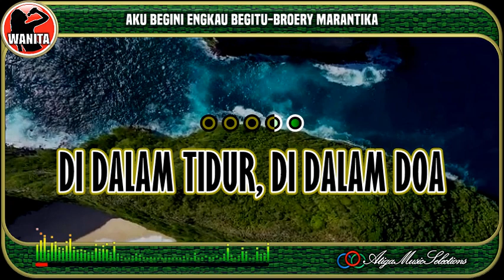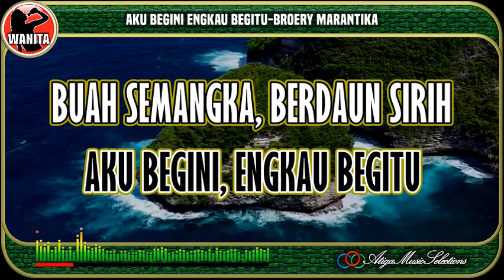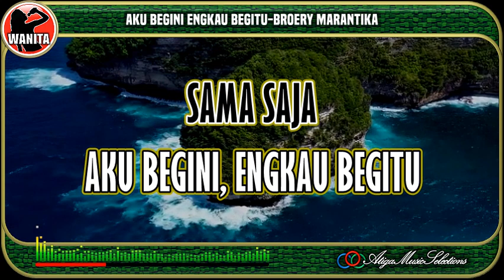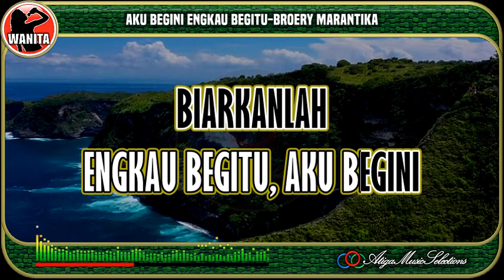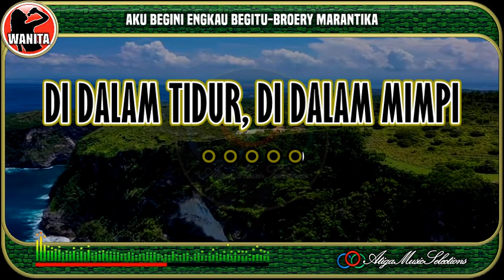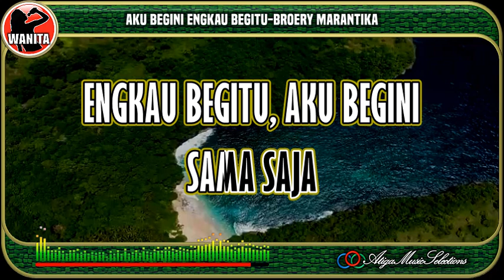Aku Begini Engkau Begitu|Broery Marantika|Nada Wanita|Karaoke|Pop Indo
Aku Begini Engkau Begitu Broery Marantika Nada Wanita Karaoke
Broery Marantika Aku Begini Engkau Begitu Karaoke Nada Wanita
Karaoke Aku Begini Engkau Begitu
Aku Begini Engkau Begitu Karaoke
Aku Begini Engkau Begitu Broery Marantika Karaoke
"Terima Kasih banyak, Kami ucapkan Kepada :
Karaoke Broery Marantika Aku Begini Engkau Begitu
Karaoke Aku Begini Engkau Begitu Broery Marantika
A3 Music Selections, @KaraokeAku
BHC